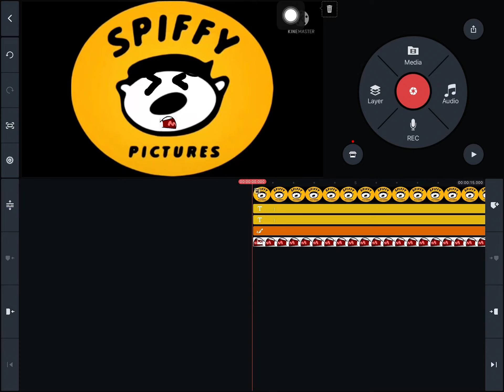Spiffy pictures screaming